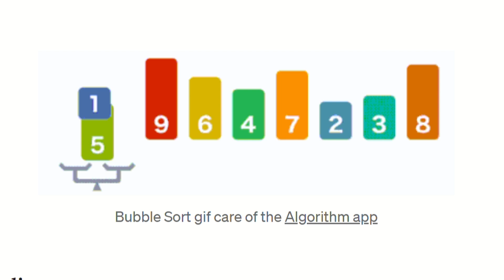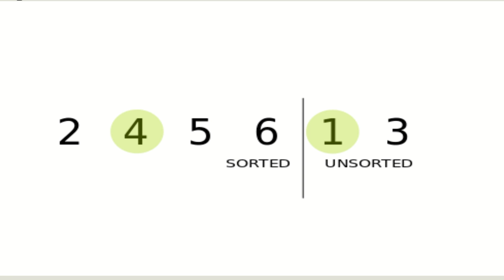Sorting Algorithms || Python Coding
Hay,

 "🎥! Explore the efficiency and versatility of sorting algorithms through this Python coding project. Dive into various sorting techniques to enhance your programming skills and gain a deeper understanding of algorithmic complexities.!! 🧠✨

id: shivaprasadm@cm4

My Headset